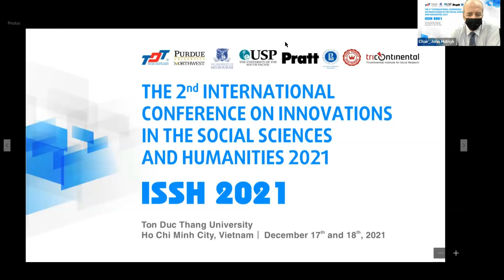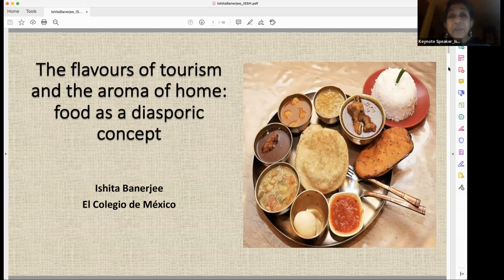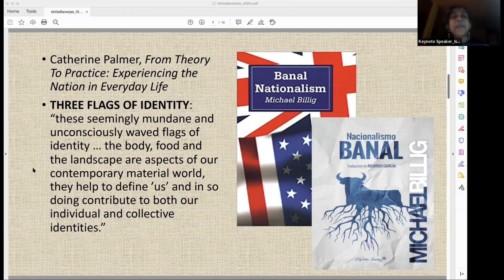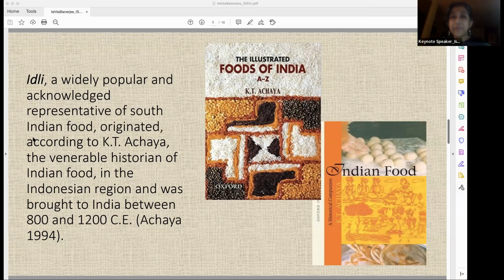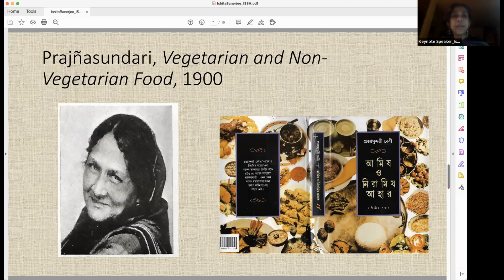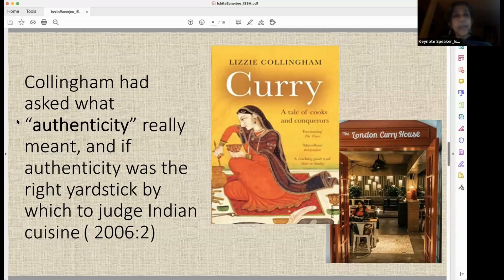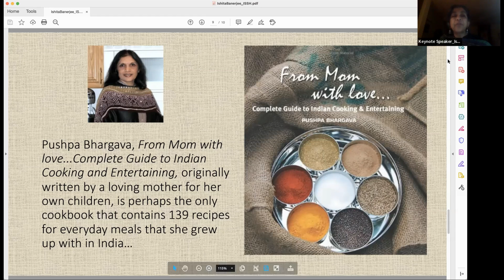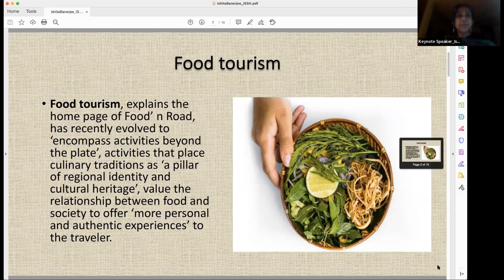ISSH2021 Keynotes 5&6 Profs Benerjee and Beller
iSSH2021 Keynotes
Keynote speech: Prof. Ishita Banerjee: The flavours of tourism and the aroma of home: food as a diasporic concept
Keynote speech: Prof. Jonathan Beller: A preamble to the decolonization of money